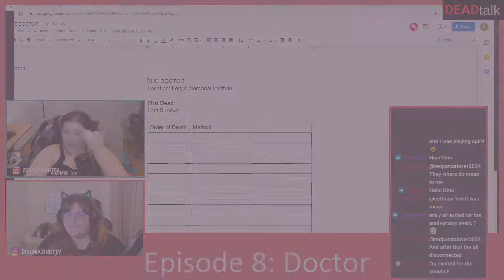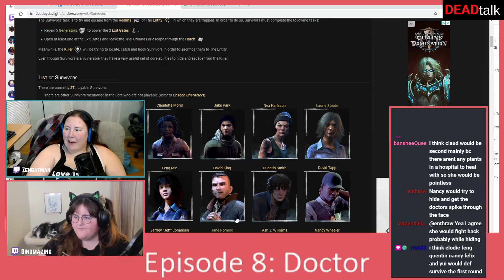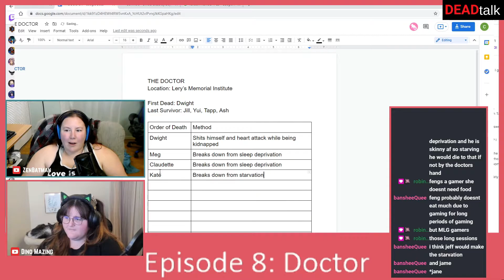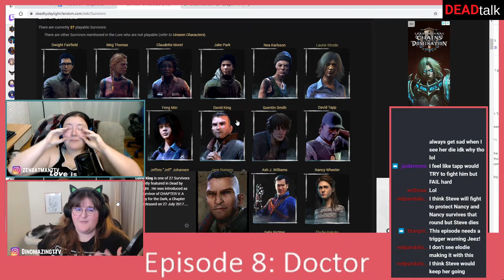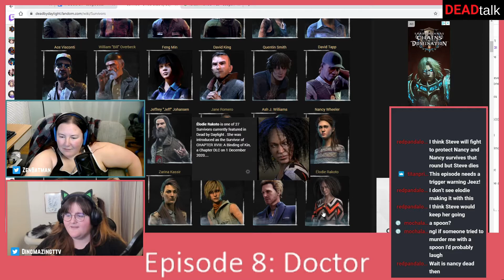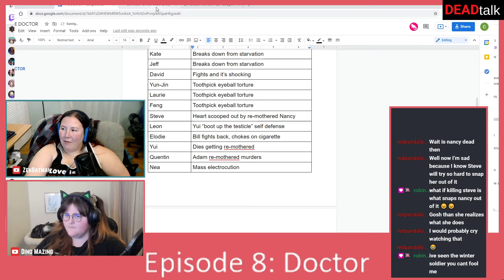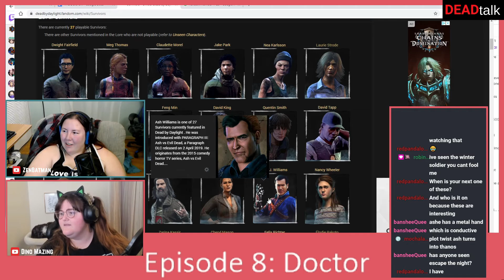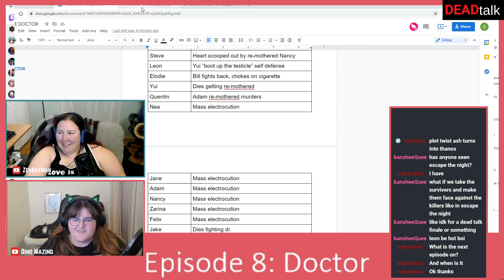DEADTalk Episode 8: The Doctor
Catch us streaming DEADTalk Live on Twitch, every Monday @ 7pm est

Ending Them: Rexx Final Beat - July